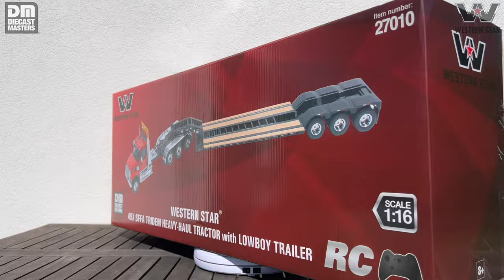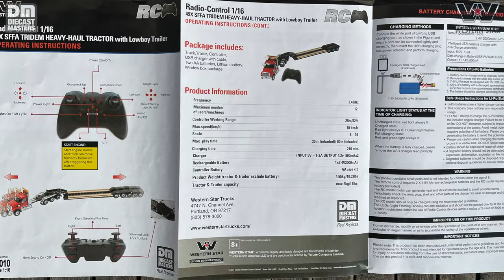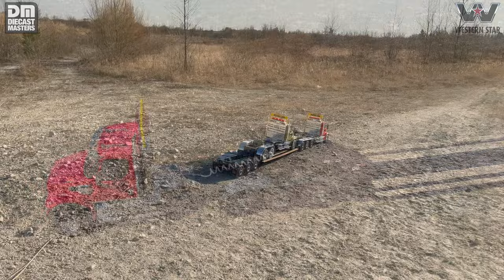Diecast Masters 1:16 RC Western Star SFFA Tridem Axle Heavy Haul Tractor With Lowboy Trailer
Officially Licensed Western Star R/C Replica!
By Diecast Masters Company Limited